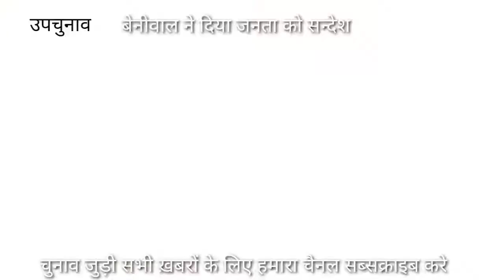हनुमान बेनीवाल ने दिया खींवसर की जनता को आखिरी सन्देश , बोले चुनाव में रखना इन बातों का ध्यान....